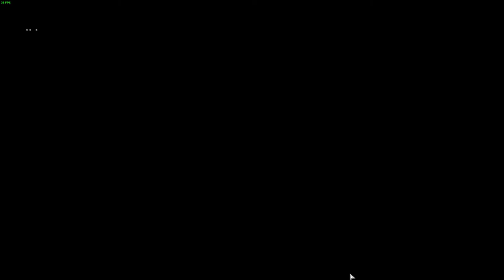Making Bots Feel Bad in Halo: infinite!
So far this tech preview has been way fun. Here is some skewer gameplay and fun messing with bots.